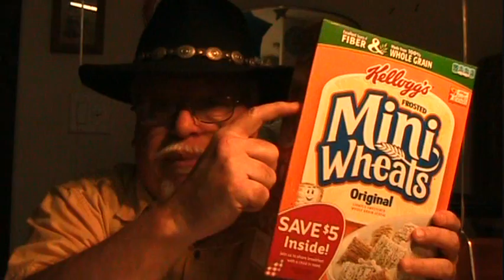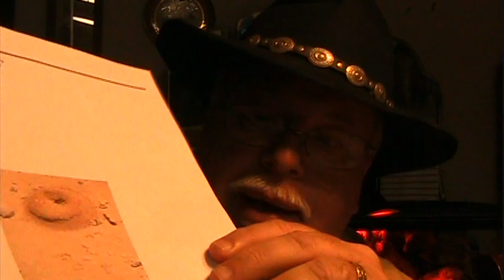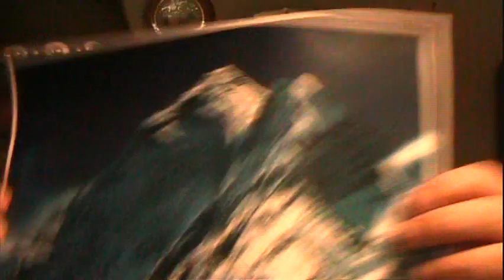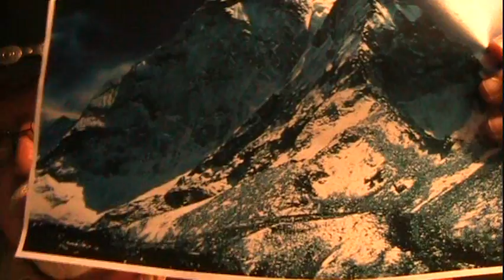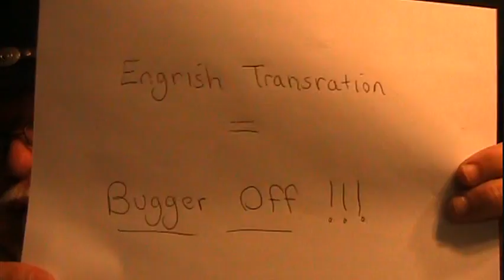Jodi Arias Trial, FAQ for Dummies and trial update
Trial Update first, then the "FAQ for Dummies" addressing the constant infantile comments and questions and e mails. Like "What about innocent till proven guilty', and "Juan Martinez sucks cuz he is a Pitbull' and 'Travis had it coming because he treated Jodi bad, and was leading a double life' and all that kind of sophomoric crap from people that obviously are about 99 Watts short of a 100 Watt bulb. For all you 'normal' people however, thank you very much for the support and comments and you have all been great, and I wish I could respond and e mail everyone, i have huge time constraints but I read every comment and e mail. Thank you Croakerqueen for daily trial uploads, I used clips today!